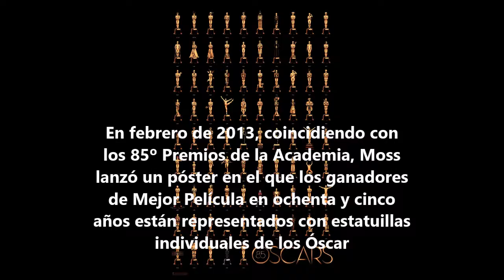OLLY MOSS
Olly Moss Diseñador especializado en carteles minimalistas y de diseño flat. Logra alcanzar el reconocimiento al realizar posters de cine y portadas de videojuegos. Olly Moss Nació en Inglaterra 1978. Estudio Diseño y literatura en Birmingham.

Se caracteriza por realizar a mano todos sus trabajos para después digitalizar cada uno de ellos. Uno de sus principales rasgos en sus diseños es el uso de forma y la contraforma